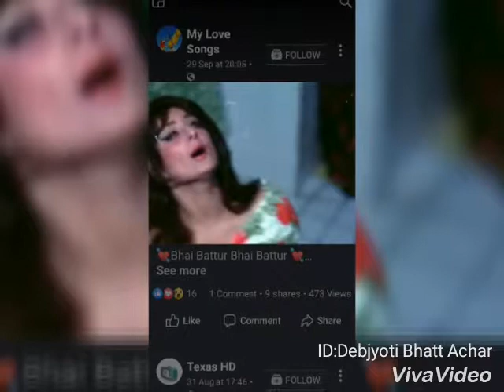BHAI BATTUR...💧💧BEAUTIQUEEN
YOGA healer DEBJYOTI Bhattacharya...✋✋✋✋✋